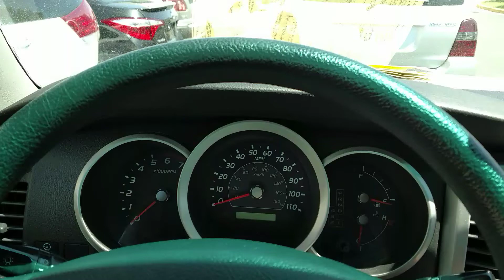How to reset a maintenance light on a 2008 Toyota 4runner